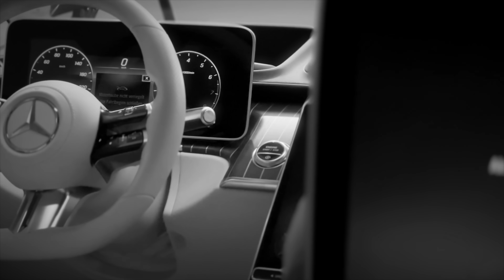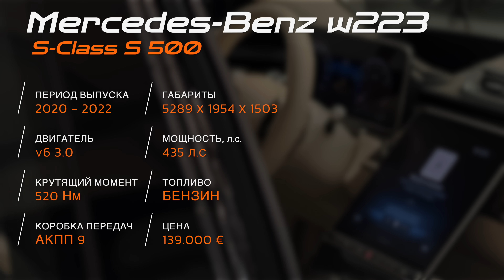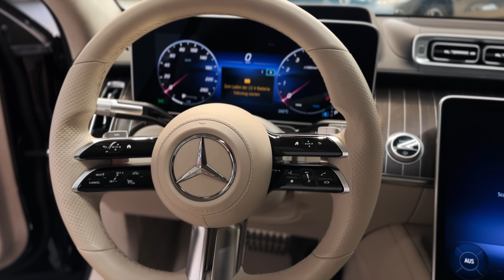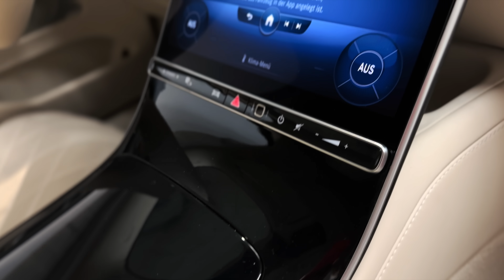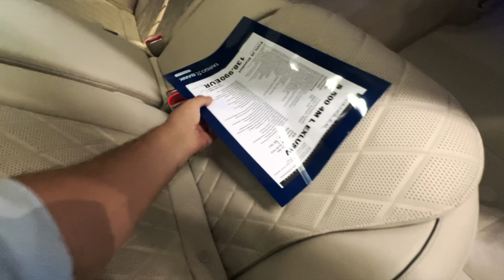Mercedes W223: Когда идеальное сочетание стиля и комфорта становится реальностью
В этом захватывающем видео представлен первый построенный представительский автомобиль Mercedes-Benz W223, оснащенный мощным двигателем S500. Это один из первых экземпляров модели, который идеально сочетает в себе элегантный дизайн, высокий уровень комфорта и передовые технологии.
Этот великолепный автомобиль предлагает непревзойденный уровень комфорта, премиальные материалы в интерьере, передовые системы безопасности и инновационные технологии, которые сделают каждую поездку незабываемой. Откройте для себя мир роскоши и элегантности с этим первоклассным Mercedes-Benz W223.

Нужна Авто-страховка в Германии? Вам сюда
Телефон: _+49_176_2377_1650